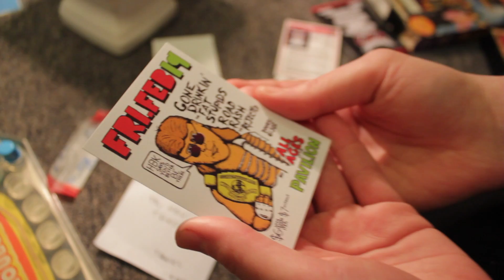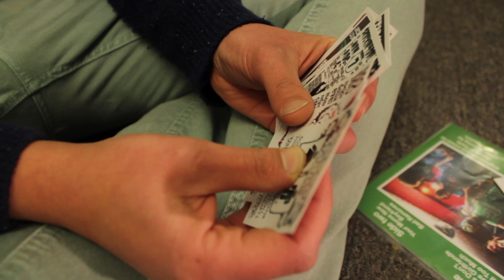Radrandal Trading Cards Commercial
Hey Kids!

Go out and get your very own pack of Radrandal Trading Cards: Tiny Gig Posters by Adrian Bruhm. Available at Obsolete Records, Plan B Boutique, $Rockin 4 Dollar$ and Radrandal.com .

If you buy a T-shirt from the website you get a pack of cards FREE A DEAL!!!

Camera Work by: James O'Toole
Acting Work by: Brent Braaten, Michelle LeBlanc & Adrian Bruhm